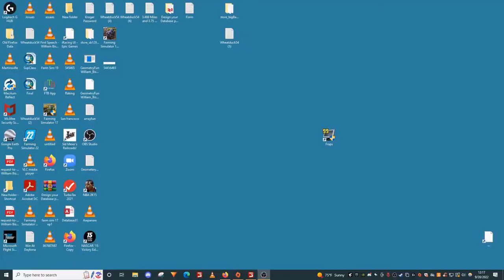Farming Simulator 19 - Hobbs Farm | Harvesting the Fields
Today we take again a trip back in time to Farming Simulator 19. This time we are playing on Hobbs Farm. I am mowing and harvesting Beans.

John Deere Farm Equipment is being featured in Farming Simulator 19

Thank you checking out my Farm with John Deere 8R series tractors.
Agco is a large brand here in Farming Simulator 19 as well.